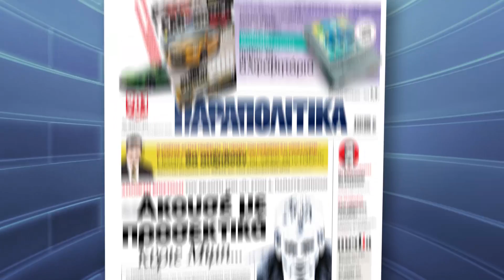Το 7ο βιβλίο της σειράς αυτό το Σάββατο με τα ΠΑΡΑΠΟΛΙΤΙΚΑ | Parapolitika